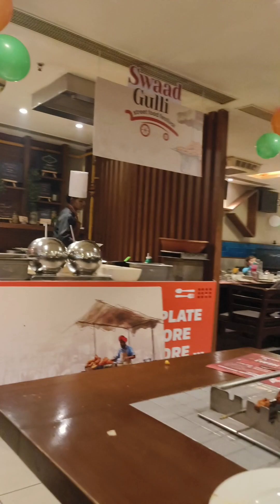4 Happy birthday Manraj